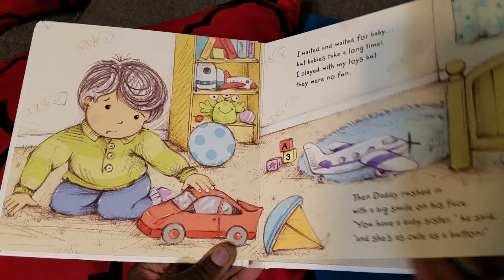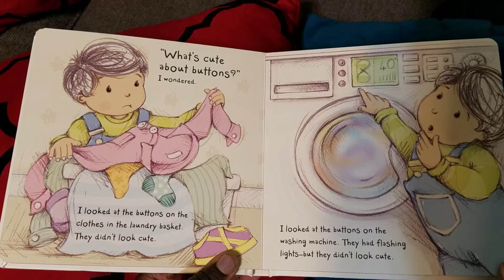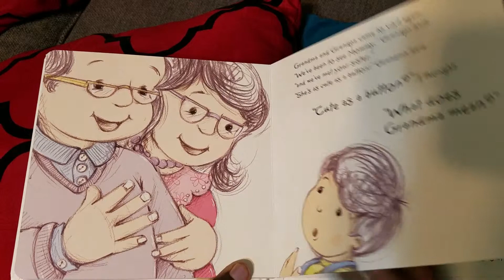CUTE AS A BUTTON BY CARRIE HENNON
What is cute a a button? Find out and see!